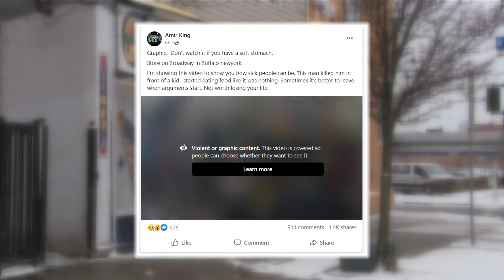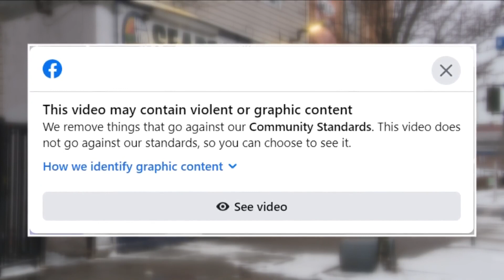Family of corner store shooting victim speaks out about graphic Facebook video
Family of corner store shooting victim speaks out about graphic Facebook video. The victim has been identified as 62-year-old Tawfaik Alsheari.
For the last 36 hours, Melissa Alsheari has had to relieve the worst moments of her life over and over again.
“I can't think straight to know that it's out there for people to see, and they're sharing it,” she said. “I don't understand how they can put it on Facebook and be OK with themselves. Like you're seeing a man get executed basically.”
Alsheari found out about her ex-husband Tawfaik Alsheari’s death like everyone else did — after thousands of users posted, liked, and re-shared surveillance footage of her ex-husband's murder.